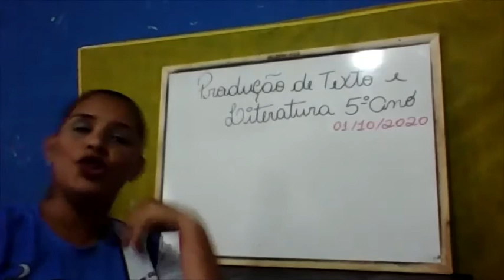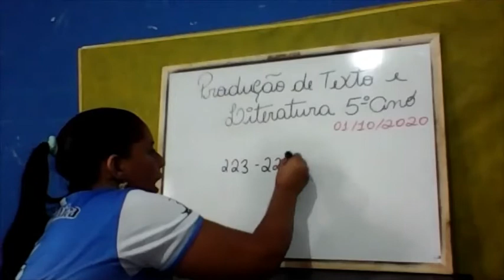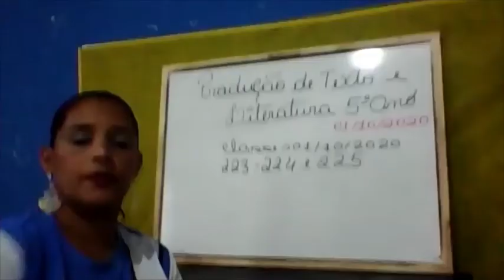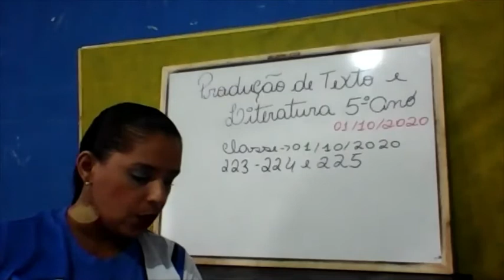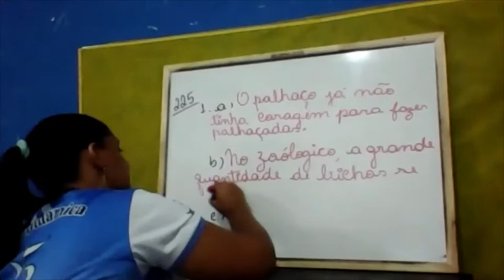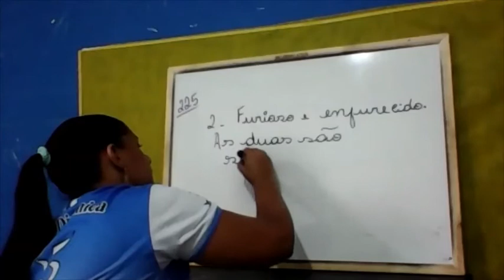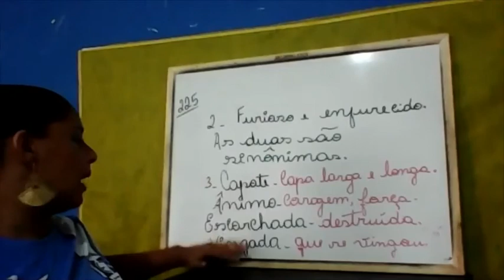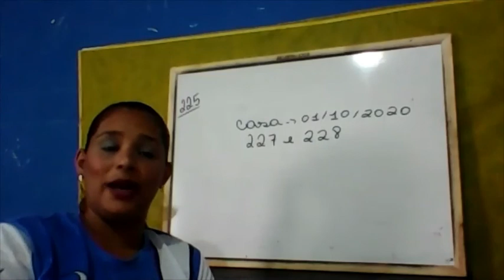AULA DO 5º PRODUÇÃO E LITERATURA 01 10 ANA